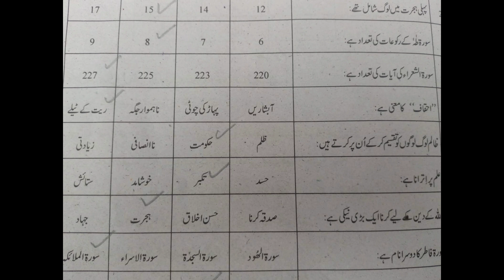9th Class Tarjuma Tul Quran MCQS Guess Paper 2024// Class 9th Tarjuma Tul Quran Final MCQS 2024//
9th class tarjumatul quran final paper guess paper 2024//